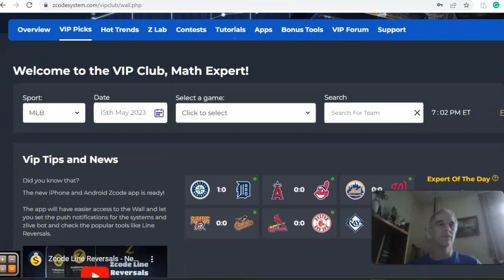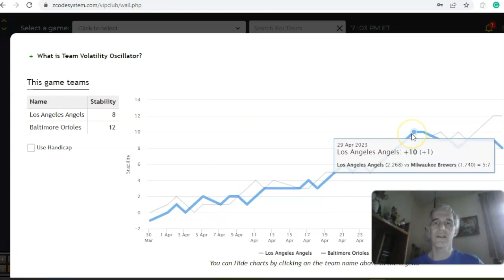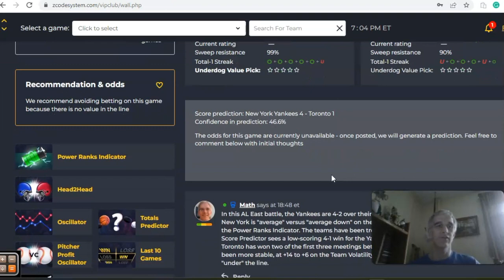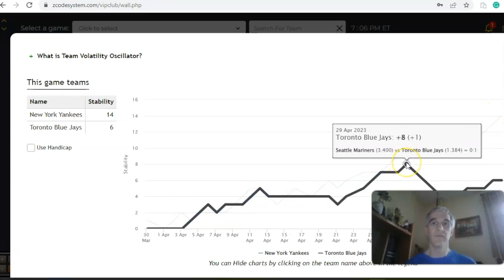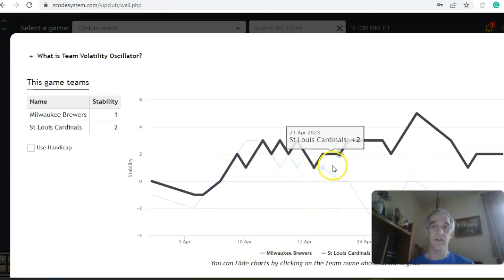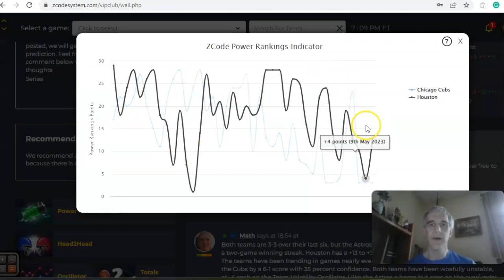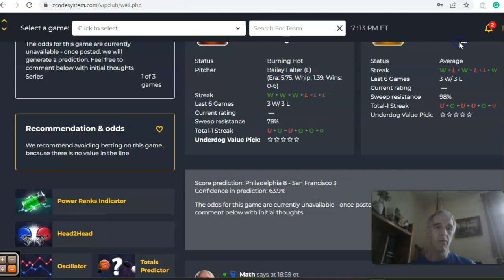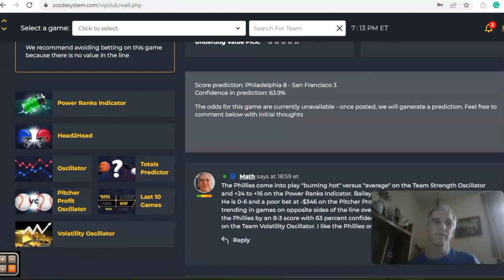MLB Picks May 15: Yankees versus Blue Jays in Headlined Game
The MLB season is nearly one-quarter complete and teams are beginning to show if they have what it takes to make a run into October. There are several key games for Monday, May 15 with the Yankees and Blue Jays battling in the AL East as the featured game.